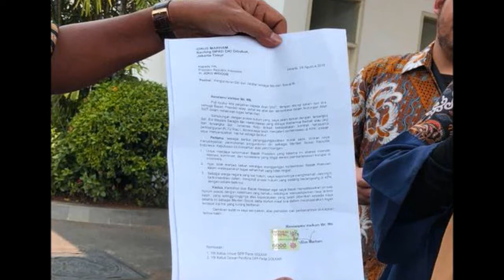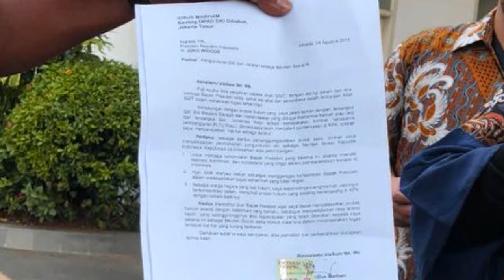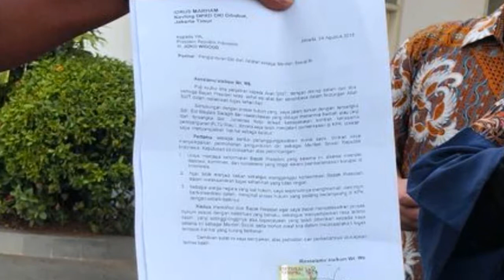Ini Isi Surat Mundur Idrus Marham ke Jokowi